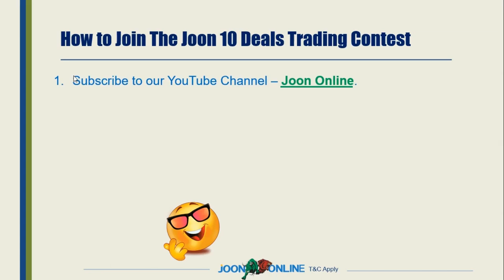The Joon 10 Deals Trading Contest │Participate to Win a Brand New HP Pavilion x360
Top up your Olymp Trade account with at least $30 and place10 deals

Existing accounts can also participate. Just top up $30 and place 10 deals using our 1-minute strategy

Done all that?
Now! You are part of the contest.
Join us LIVE on our YOUTUBE CHANNEL on 23rd Oct 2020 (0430 GMT) to determine the winner!

One last thing, take a screenshot of your deals and post on Youtube live chat on the day of the giveaway.

Good luck and happy trading